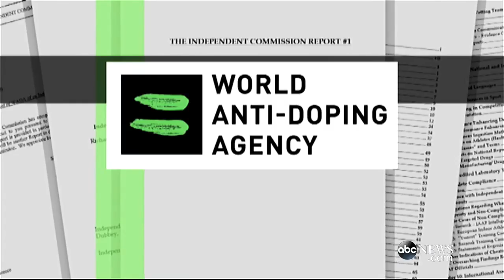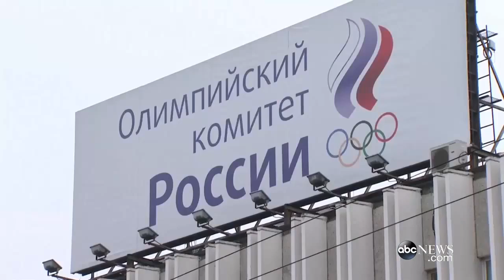IOC Calls for Block on Russia Hosting Sports Events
The Olympic body said it was exploring legal options around an Olympic ban.

The Olympic body said it was exploring legal options around an Olympic ban. Welcome to the Official Olympic Channel by the International Olympic Committee.

Welcome to the Official Olympic Channel by the International Olympic Committee. Enjoy the many great moments from previous Olympic Games. Official website .